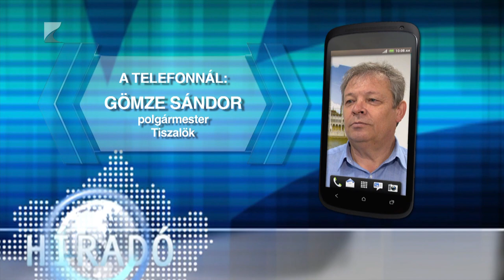Strandkörkép: erős nyarat zártak a vármegyei fürdők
Gyenge kezdés után erős szezont zártak idén nyáron a strandok Szabolcs-Szatmár-Bereg vármegyében. Június esős volt, akkor kevesebben vették igénybe a szolgáltatásokat, júliusban és augusztusban viszont sokan választották a vízpartokat vagy a strandokat.